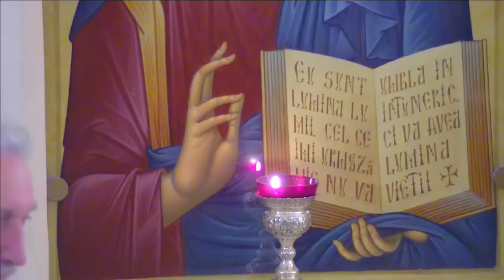"PĂRINTE ÎN SOCIETATE" - Conferinţă susţinută de pr. Prof. Dr. Vasile Mihoc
✅ Cei care apreciați și doriți să susțineți gratuit transmisiile LIVE ale sfintelor slujbe, nu ezitați să vă abonați la canal apasând pe acest Astfel veti fi anunțați de fiecare dată când intrăm în direct.

Cu binecuvântarea IPS Părinte Mitropolit Iosif, vă anunţăm cu multă bucurie prezenţa părintelui prof. Dr. Vasile Mihoc în mijlocul credincioşilor din regiunea pariziană, în perioada 30 Martie – 3 Aprilie 2023.
Părintele profesor va sluji şi va susţine două conferinţe în parohia “Sfinţii Trei Ierarhi” din La Courneuve.

Părintele este un bun cunoscător şi trăitor al Sfintelor Scripturi, doctor al Universităţii Biblice de la Ierusalim şi tată a 13 copii cu zeci de nepoţi. Dânsul ne va vorbi despre importanţa tinerilor şi a părinţilor în relaţia cu Dumnezeu.

Vă îndemnăm cu mare drag, să participaţi la aceste întâlniri cu un mare trăitor al Ortodoxiei din zilele noastre!

Mai multe informații pe pagina de Facebook: “ Biserica ortodoxă sfinții Trei ierarhi Paris”